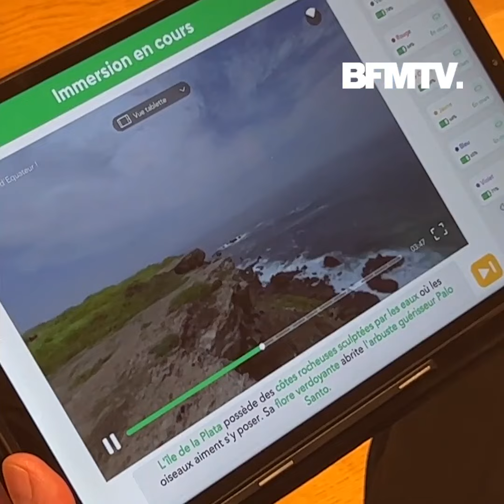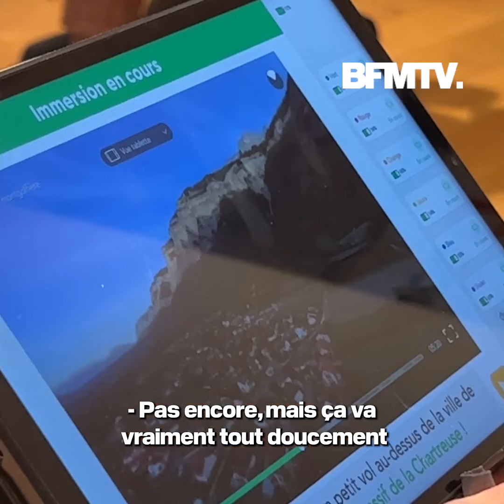Des seniors voyagent depuis leur résidence grâce à des casques de réalité virtuelle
À Metz, dans la résidence seniors Domitys, les résidents peuvent partir en immersion depuis leur fauteuil grâce à des casques de réalité virtuelle. Lors de cet atelier, six seniors ont pu découvrir la côte équatorienne, avant de prendre de l'altitude en montgolfière.